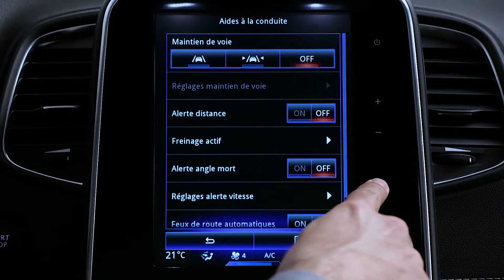FUNCIONALIDADES DINÂMICAS : AVISO DE DISTÂNCIA DE SEGURANÇA